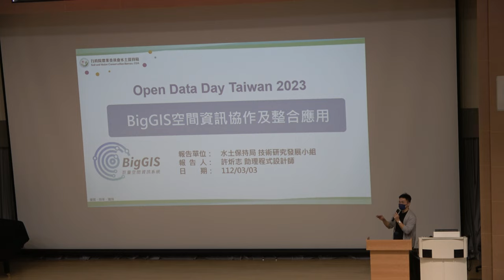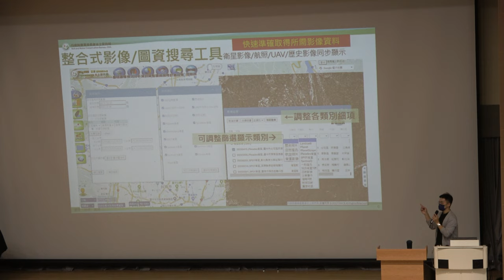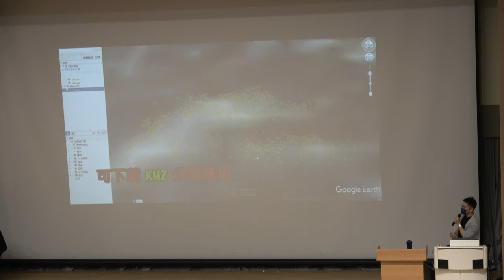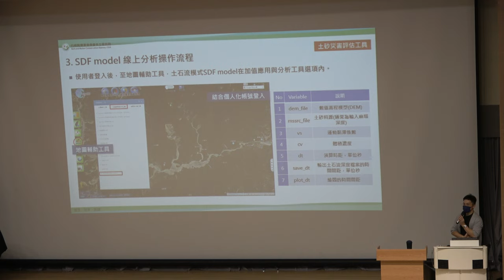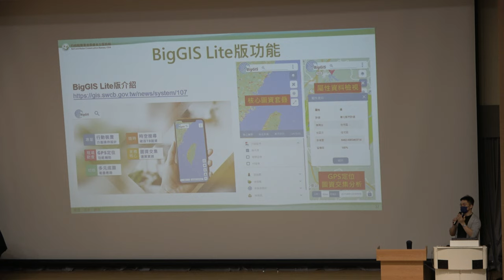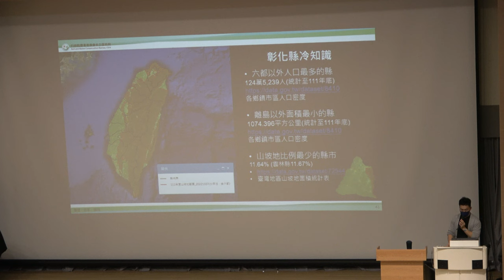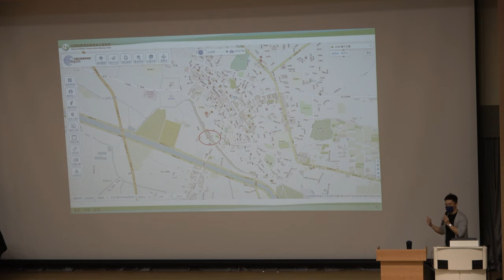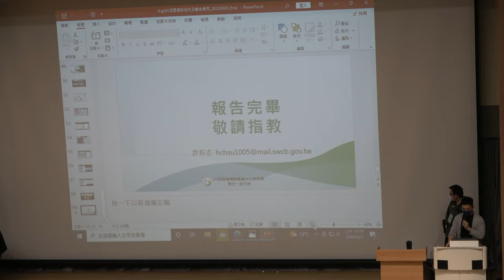【Open Data Day Taiwan 2023】BigGIS空間資訊協作及整合應用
臺灣開放資料日 2023
Open Data Day Taiwan 2023

講題：BigGIS空間資訊協作及整合應用  BigGIS Spatial Information Collaboration and Integration
講者：行政院農業委員會水土保持局 技術研究發展小組 助理程式設計師 許炘志
時間：2023/3/3 10:10 - 11:10

主辦單位：國立臺北大學海山學研究中心、行政院農業委員會水土保持局、財團法人農業科技研究院、臺灣維基數據社群 Wikidata Taiwan、開放街圖臺灣社群 OpenStreetMap Taiwan

協辦單位：東海大學生態與環境研究中心、國立政治大學原住民族研究中心 (ALCD)、國立成功大學開放知識社、kinateveteveljan a venecik ta wiki a pinayuanan 維基媒體排灣用戶組、智紳數位文化事業有限公司、樹冠影響力投資股份有限公司、書福咖啡、島島阿學、MoWiki 定期編輯聚會

贊助單位：社團法人台灣維基媒體協會 Wikimedia Taiwan